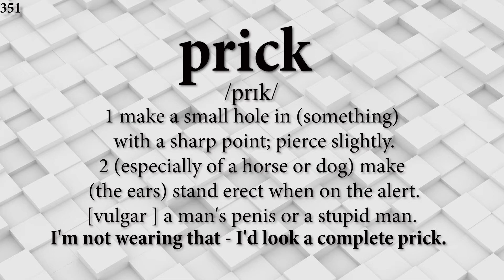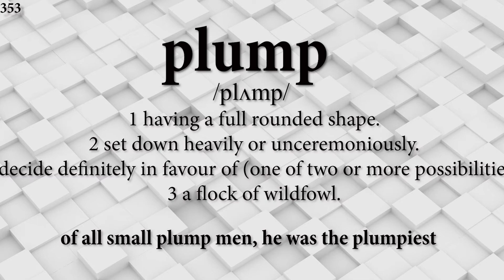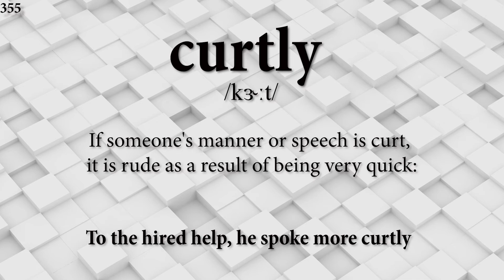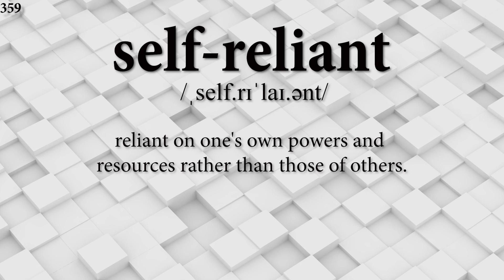Advanced English Vocabulary and Pronunciation 349-360